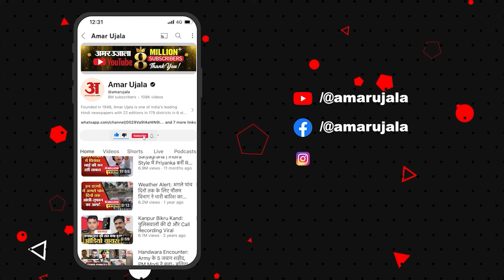Allu Arjun Arrested: Allu Arjun की गिरफ्तारी पर क्या बोले लोग l Pushpa 2 l Sandhya Theater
Allu Arjun Arrested: Allu Arjun की गिरफ्तारी पर क्या बोले लोग l Pushpa 2 l